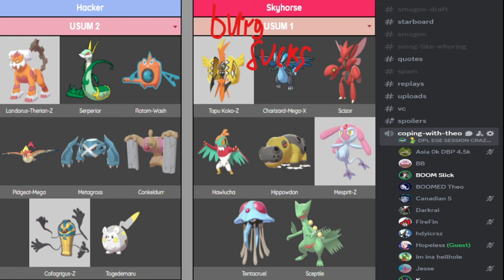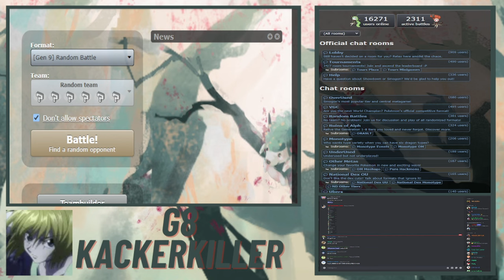20+ hacker hangout members watches DPL g8 hacker + bonus pzz doogal game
hacker hangout

All music owned by glitchxcity and pokemon company